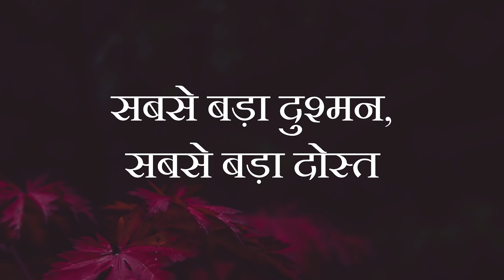सबसे बड़ा दुश्मन, सबसे बड़ा दोस्त || आचार्य प्रशांत, वेदांत पर (2020)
वीडियो जानकारी: 13.07.20, शास्त्र कौमुदी - लाइव, ग्रेटर नॉएडा, उत्तर प्रदेश

प्रसंग:
~ जीवन कष्टमुक्त कैसे बने?
~ भयमुक्त जीवन कैसे हो?
~ छोटी-छोटी समस्या बहुत परेशान करे तो क्या करें?
~ उलझनों से कैसे बचे?
~ अपने दर्द से कैसे बात करें?